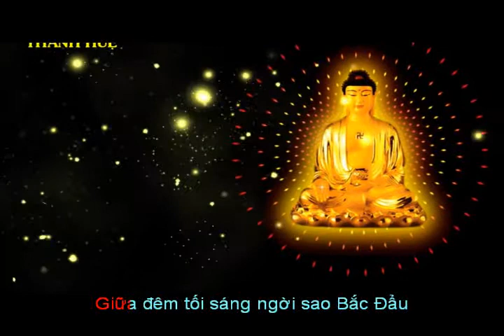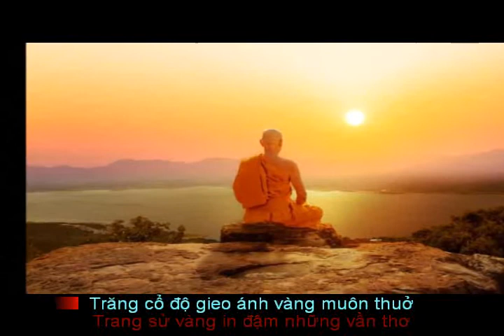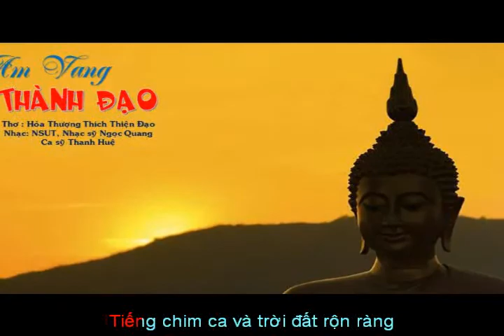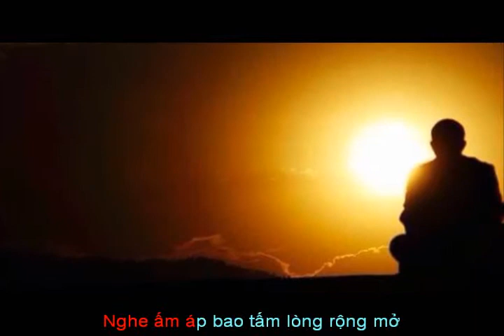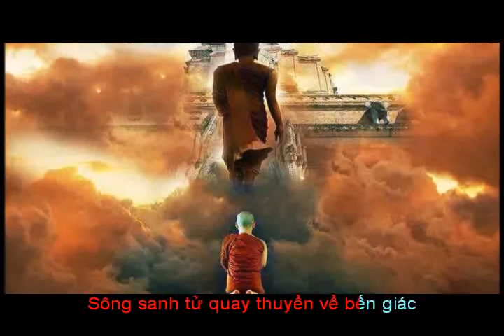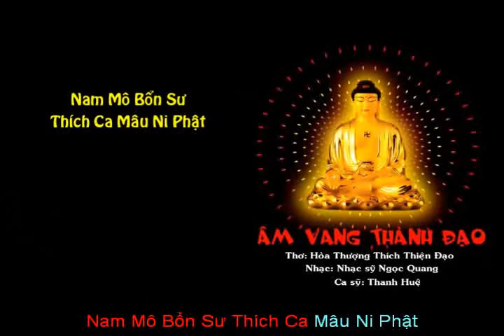ÂM VANG THÀNH ĐẠO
Mời các bạn cùng nghe và chia sẻ bài hát này để chào mừng Ngày Phật Thích Ca Thành đạo nhé ! bấm vào nút đăng ký để ủng hộ và được nghe những sáng tác mới của Ngọc Quang nhé !